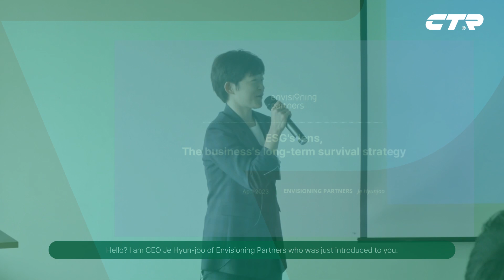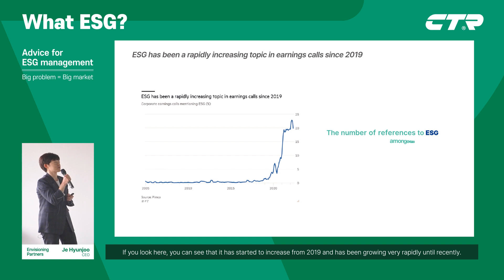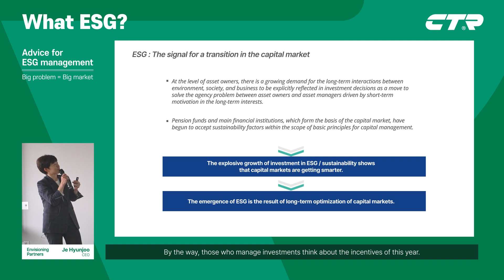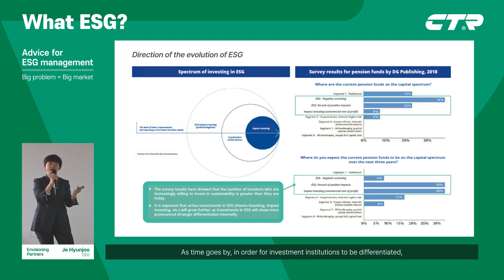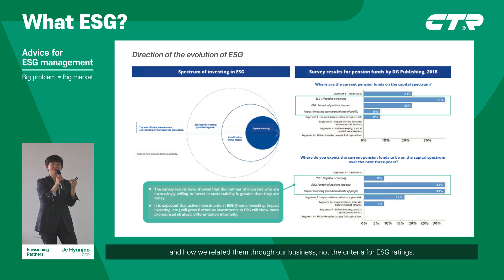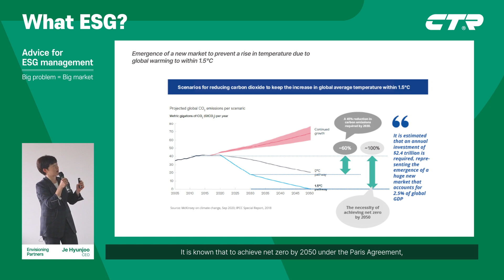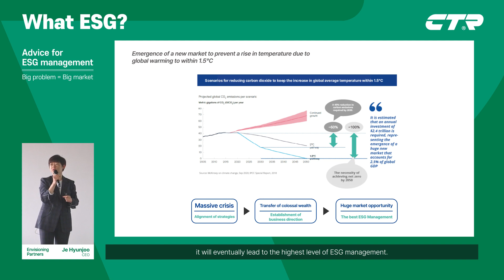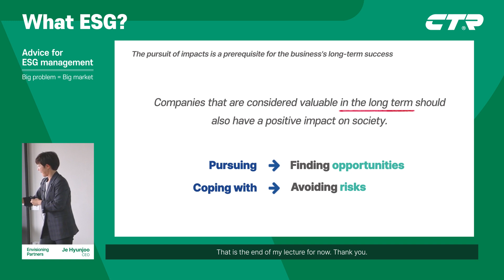[ENG SUB] The Lens of ESG: Long-Term Survival Strategy for Businesses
CTR hosted a lecture to become an ESG company. This lecture  provided valuable insights into ESG principles and bringing CTR closer to its goal. Check CTR for a safe and sustainable future!